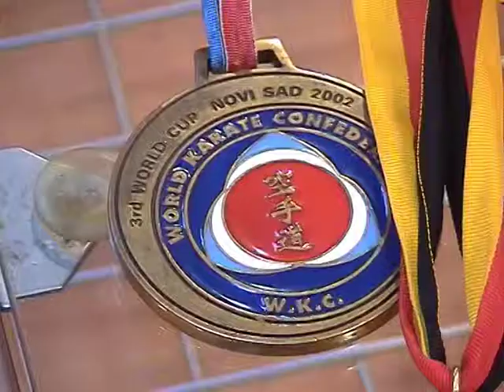TV MARSH VALJEVO ARHIVA - LOKAL 014 - SPORT III